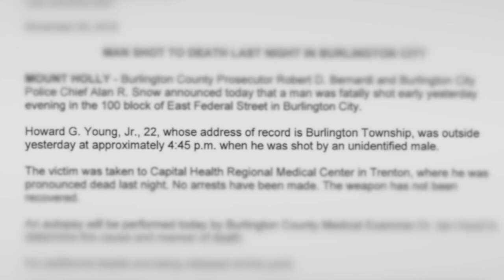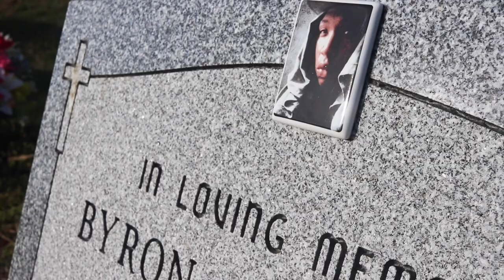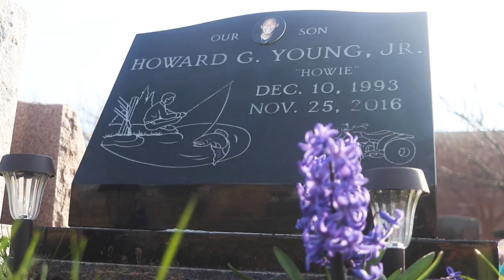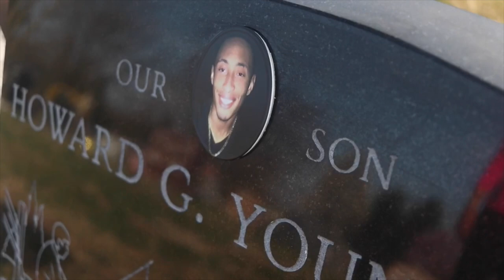Malcom X (GMC ANTHEM) by Nik Flair & Howard Young - Filmed/Directed by Casey Budd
Another music video created by yours truly. Still learning & have plenty of growing to do when it comes to this type of filmmaking but this ones dedicated to my cousin Howie who passed away November 26, 2016. My heart is still heavy. Rest in paradise forever.